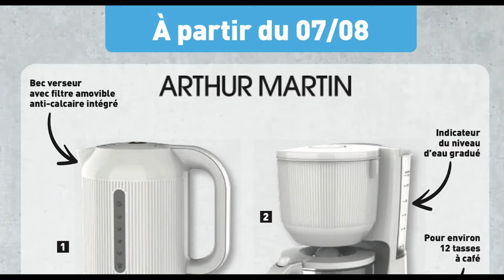catalogue ALDI du 8 aout 2024 ✅ Arrivage Ambiano 🔥 Promos deals maison cuisine publicité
NOUVEAU catalogue ALDI soldes d'été du mardi 7 août 2024 en FRANCE. Découvrez les Arrivages Bricolage Ferrex et Ferrex Pro ALDI de cette semaine et la semaine prochaine.
00:00 : Cuisine & maison
04:00 : Sport
04:40 : Entretien & Hygiène
Au programme de ce catalogue on retrouvera un large choix de petits électroménager à petit prix.
Aspirateur à main, Bouilloire électrique, cafetière, grille-pain, blender, hachoir électrique, four micro ondes est disponible sur ce catalogue à prix préférentiel.
Aldi vous propose des ustensiles de cuisine à prix réduit.
Promotions catalogue Aldi outillage du 16 juillet 2024 en supermarché.
Aldi, Lidl, catalogue, arrivage, catalogue lidl du 30 août 2023, catalogue lidl du 1er au 8 novembre 2023, catalogue lidl du 8 au 14 novembre 2023, catalogue lidl du 15 au 21 novembre 2023, catalogue lidl du 22 au 28 novembre 2023, septembre ,arrivage lidl, semaine lidl, catalogue 007 lidl, bricolage, parkside, parkside performance, Aspirateur eau et poussière, découpeur plasma avec compresseur, perceuse visseuse, défonceuse, batterie et chargeur,  lidl en ligne, non alimentaire, lidl addict.
Magasins : Poitou-Charentes, Corse, Bourgogne, Basse-Normandie, Picardie, Bourgogne, Limousin, Bretagne, Aquitaine, Lorraine, Haute-Normandie, Champagne-Ardenne, Pays de la Loire, Midi-Pyrénées, Languedoc-Roussillon, Champagne-Ardenne, Franche-Comté, Haute-Normandie, Centre-Val de Loire, Rhône-Alpes, Nord-Pas-de-Calais, Languedoc-Roussillon, Provence-Alpes-Côte d'Azur.